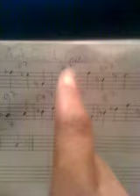6/28 @theBlue chair audience shot